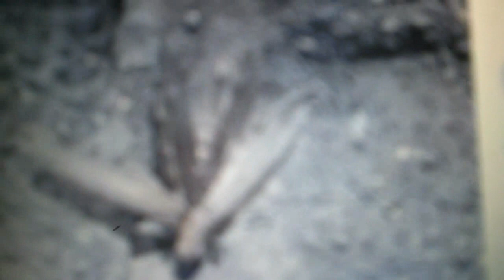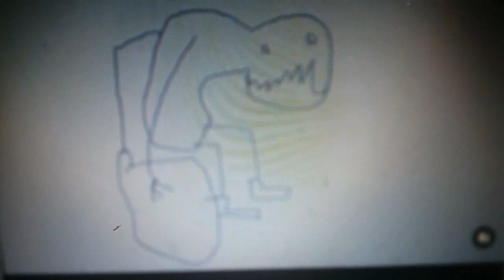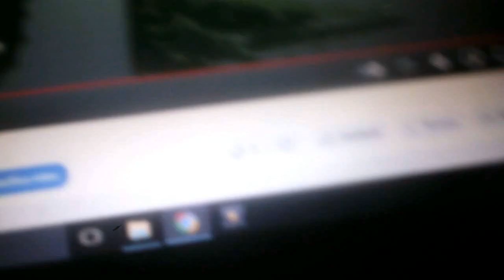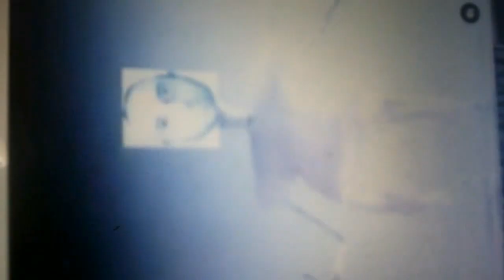cracksick suono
a documentary , a personal documentary, about skateboard and creations